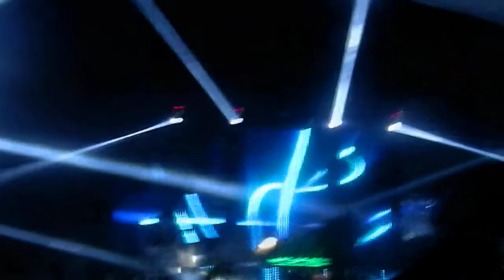William P / Cosmic Gate - Be Your Sound / MADAME Butterfly / Art Of Trance 2013